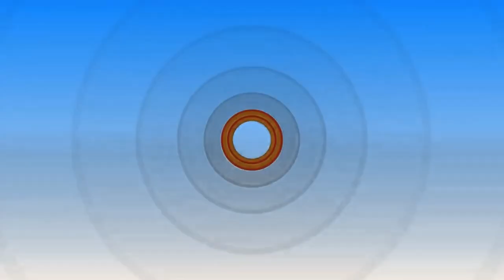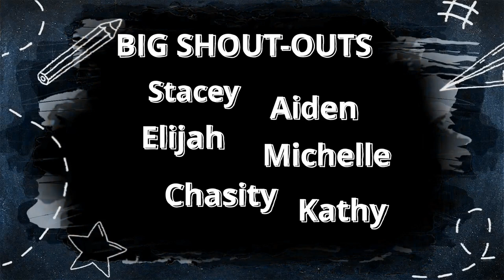D is For DROOL: Kid's books and stories read aloud with special effects and animation.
D IS FOR DROOL by Amanda Noll & Shari Dash Greenspan.

Counting sheep doesn't always work, but counting Monsters and a Monster Alphabet... that will make you fall asleep every time!

Children's books and kid's stories read aloud with special effects and animation.

Visit StoryTime Online's Facebook Page and Join Up!

STORYTIME ONLINE STUDIO AND EQUIPMENT

Sony Alpha ZV-E10

SOUND:
Shure SM7B
Rodecaster Pro
Audio-Technica ATH-M20X Professional Studio Monitor Headphones
Acoustic Soundproofing Insulation Panel Beveled Edge Tiles

MISC HARDWARE:
Stream Deck XL

LIGHTING:
SUPON L122T Ultra-Thin LED Video Light Panel
10” Desktop Selfie Ring Light
LEADNOVO Audio Video Capture Card
Wash Lights 2 Pack, OPPSK Smart APP Control Stage Lights Bar
Laptop Monitor Light Bar Screenbar
J.LUMI TRK9000 Theater Track Lighting Head, Stage Light